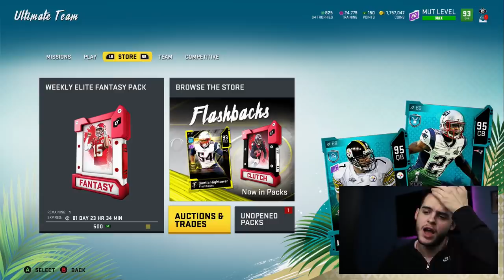THE MARKET SKYROCKETED! THESE PRICES ARE SUPER EXPENSIVE! POTENTIAL BLITZ? | MADDEN 20 ULTIMATE TEAM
mut 20
 ULTIMATE TEAM
poodle

madden 20